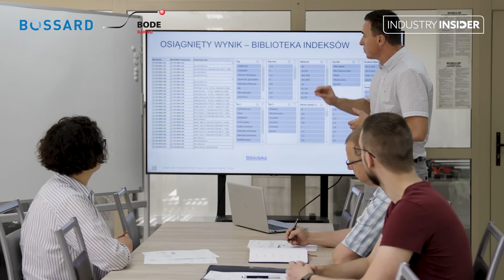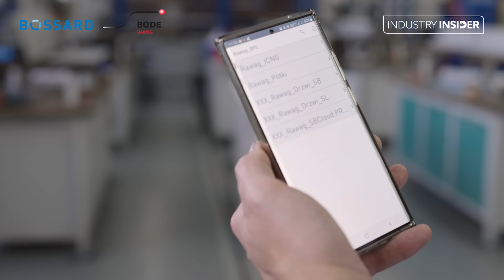Automatyzacja procesu zamawiania elementów złącznych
Czym jest reguła 15/85? Jak wygląda inteligentna logistyka części C wg Bossard? Bossard SmartBin to system oparty na tradycyjnej metodzie kanban, ale całkowicie zautomatyzowany. Wchodzi on w skład kompleksowej oferty logistycznej Bossard znanej pod nazwą Smart Factory Logistics. Ekosystem ten składa się z pojemników wyposażonych w czujniki wagi, które łączą się bezprzewodowo z dedykowaną platformą IT Bossard ARIMS, która kompletuje i przetwarza dane spływające z produkcji.

Zasada jest prosta. Czujniki wagi w pojemnikach identyfikują zdefiniowany wcześniej krytyczny poziom zapasów, natychmiast wysyłając zapotrzebowanie do systemu. System kompletuje zapotrzebowania, łączy je w zamówienia i przekazuje do dostawcy. Zwykle jest nim Bossard, ale nie jest to warunek konieczny, gdyż firma oferuje również usługę konsolidacji dostawców, co oznacza, że inne części C w fabryce także mogą być zarządzane przez system Bossard SmartBin.

Czytaj więcej:

Jak sprawnie zarządzać elementami złącznymi na produkcji? System SmartBin Cloud w fabryce Scanfil Mysłowice

Jak cyfrowe instrukcje montażu zmieniają zasady gry w szczupłym zarządzaniu produkcją?